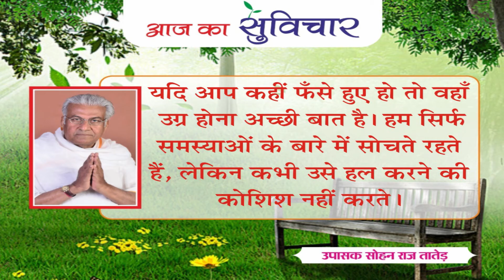आज का सुविचार (Aaj Ka Suvichar) | 21-06-2023